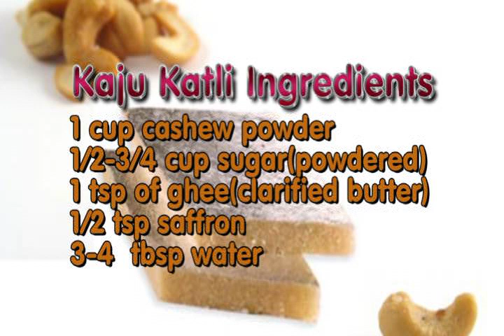Kaju Katli or Kaju Katri (Cashew fudge) Video Recipe by Bhavna